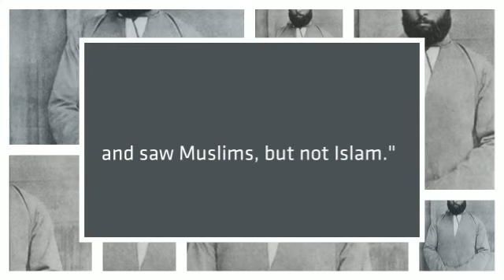The State of Islam- Muhammad Abduh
Muhammad Abduh's immortal quote on the state of Islam.